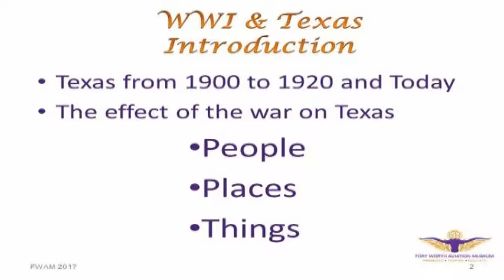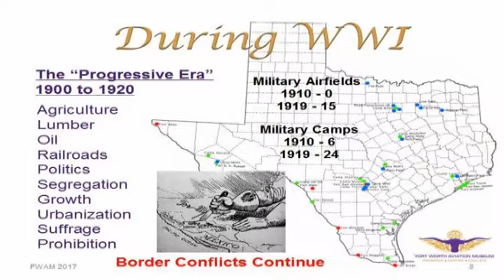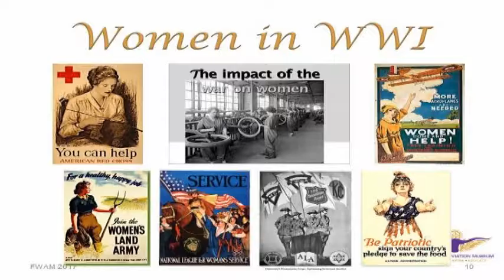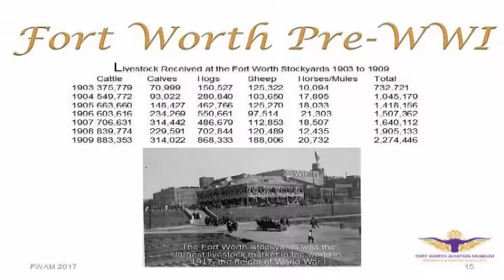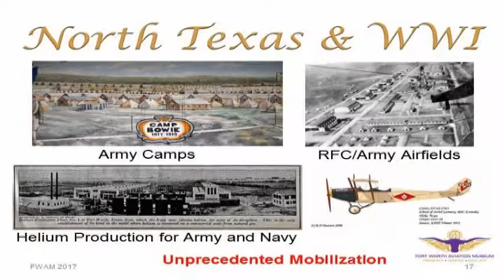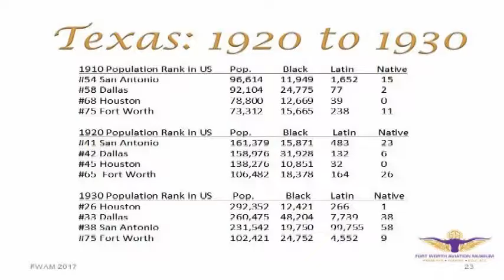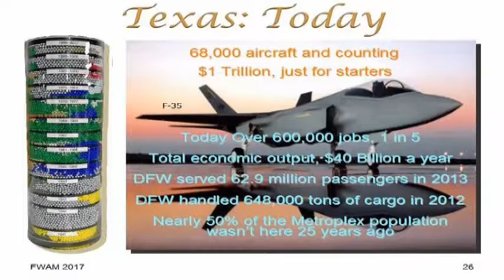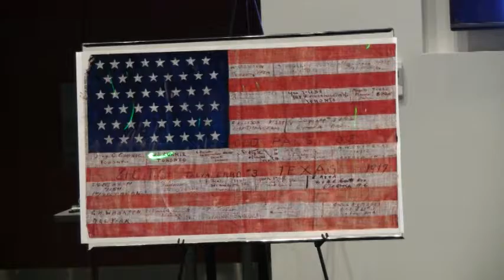"Texas in World War I - From Cowboys to Doughboys" by Jim Hodgson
Mr. Jim Hodgson, president and CEO of Fort Worth Aviation Museum, presents for B-36 Peacemaker Museum a lecture of the impact of World War One on the state of Texas and the world. This is a carefully-researched and masterfully delivered overview of the long-term effects of the "Great War".